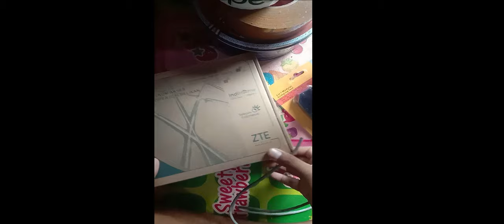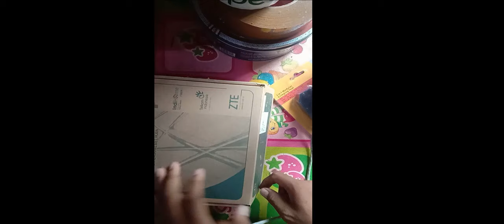Cara Crimping Kabel LAN Yang Benar dan Akurat